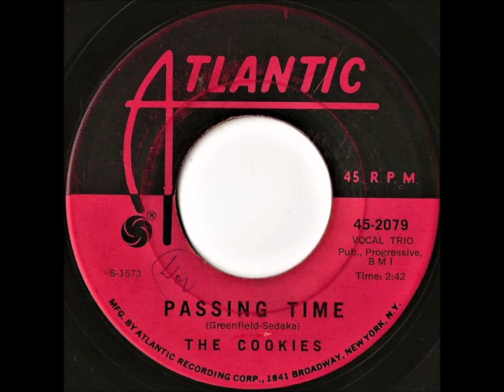The Cookies- Passing Time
Flip of "In Paradise", originally issued by Atlantic in late January/early February of 1956. The audio here comes from a 1960 reissue. By '60, the group had evolved, full-time into The Raelettes, leaving the Cookies moniker behind. That is, until 1961 when original Cookie, Dorothy Jones, restarted the group with some new members & had a nice run of hits in the early '60's ("Chains", "Dont Say Nothin' Bad (About My Baby)", etc.). As an aside, this is a early example of a composition by future (give 'em about 3 years or so after this one was originally released) big time hit makers, Neil Sedaka & Howard Greenfield.